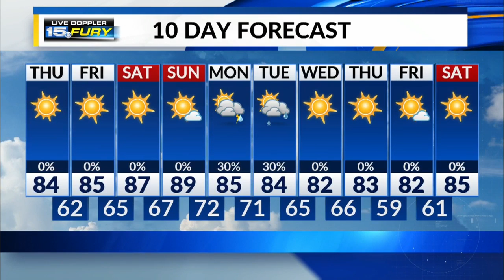Thursday Morning Forecast Update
Sunny, warmer and still comfortable